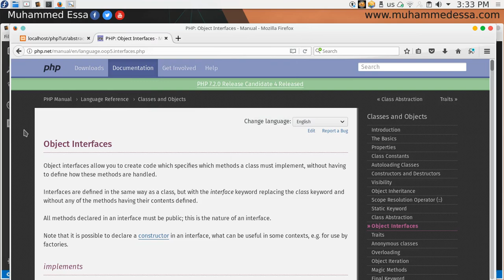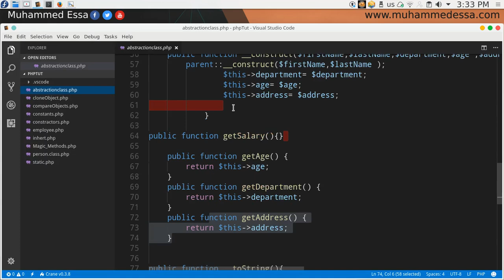21 Object Interfaces in PHP